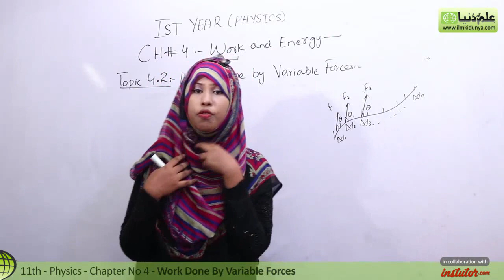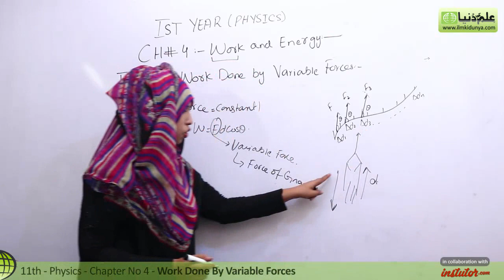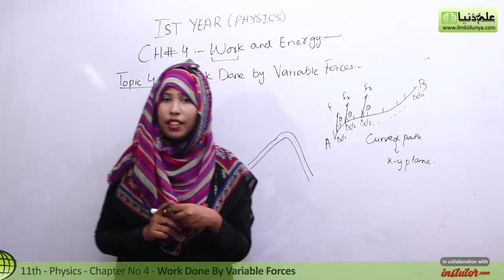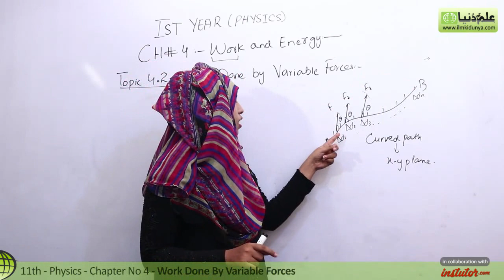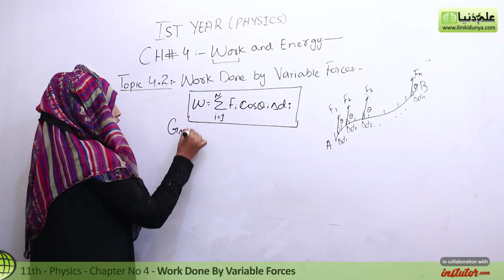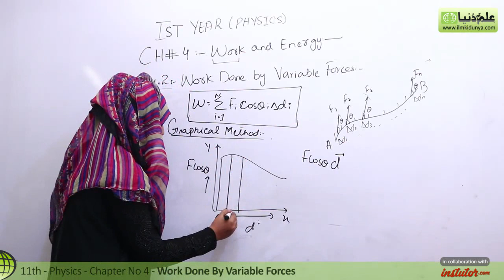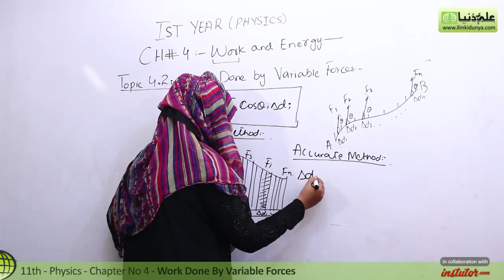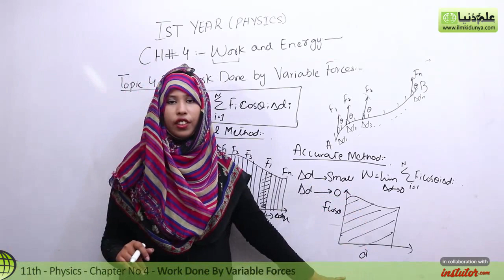FSC Physics book 1, Ch 4, Work Done by Variable Forces - Inter Part 1 Physics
In this online lecture, Momal Attiq explains fisrt year Physics Chapter no 4 Work and Energy.The topic being discussed is Topic 4.2 Work Done by Variable Forces.

punjab text book board/Sindh text book board/KPK text book board inter part 1 physics book 1 lecture is conducted in Urdu/hindi/English. This lecture for Pre Medical / Engineering 11th class for physics chapter no 4 is created for all students who want to prepare this topic in detail.